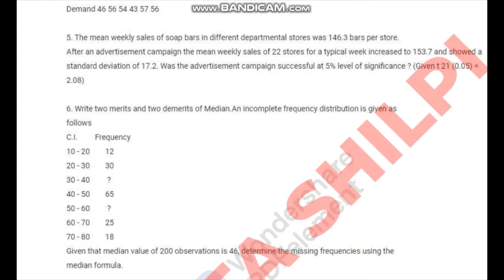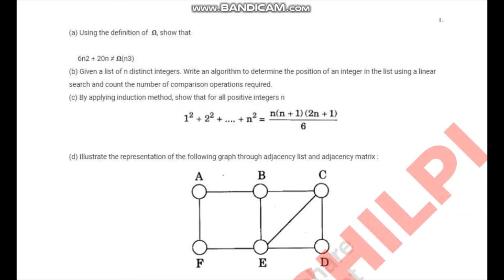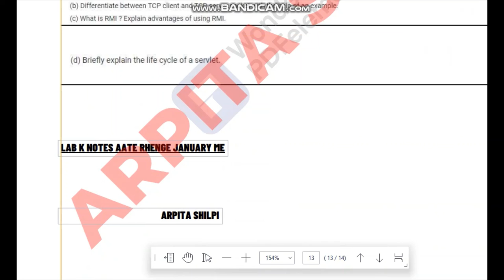sem notes for_all_subjects practics_set @arpitashilpi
4th sem all notes
bcs_040_notes bcs_041_notes bcs_042_notes mcs-24_notes